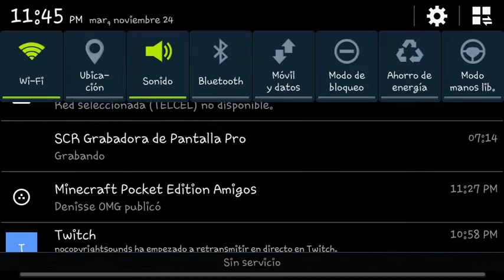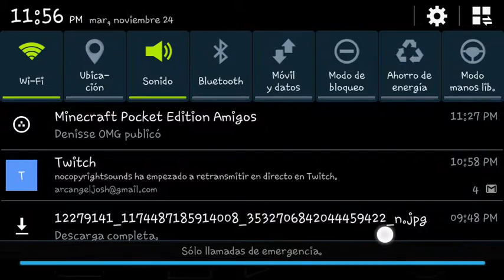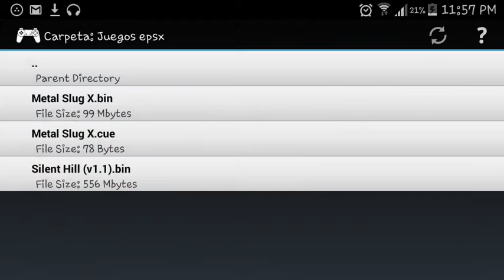Juego retro Metal Slug X ps1 en android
Hola shavos iniciamos con el emulador de playstation 1 con el juego de Metal Slug X

Se atrasa el sonido bastante y no encuentro otra app para grabar.

Gracias a ustedes por darme la espiración para subir mas videos.

Hermanos en Canales
Canal de Fátima Animatowner